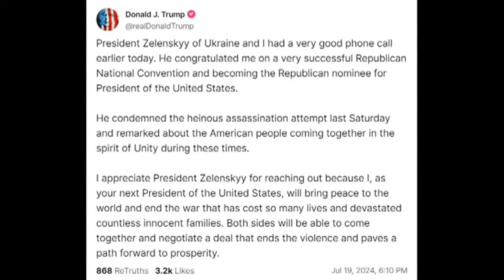Por telefone, Trump prometeu a Zelensky 'acabar com a guerra' na Ucrânia | AFP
O candidato republicano à presidência dos Estados Unidos, Donald Trump, afirmou nesta sexta-feira que falou por telefone com o presidente ucraniano, Volodimir Zelensky, e prometeu que, se voltar à Casa Branca, vai "acabar com a guerra" entre Ucrânia e Rússia.